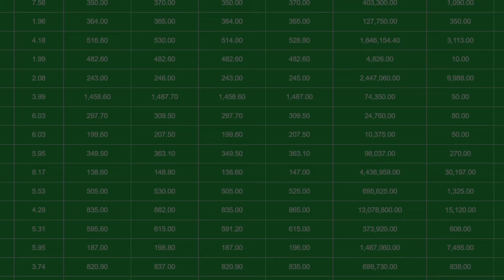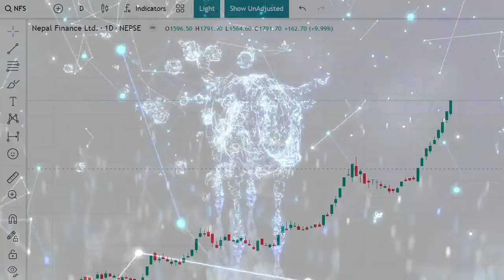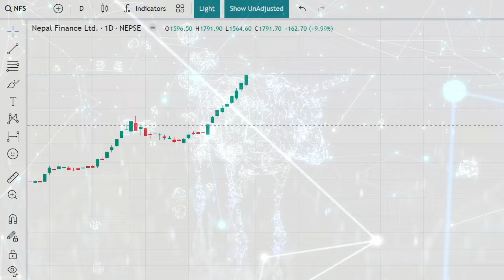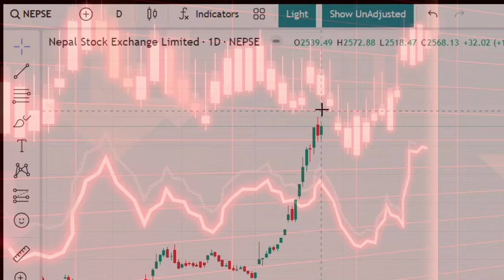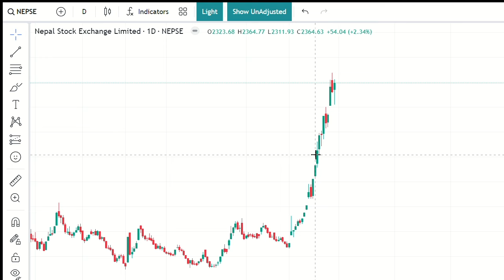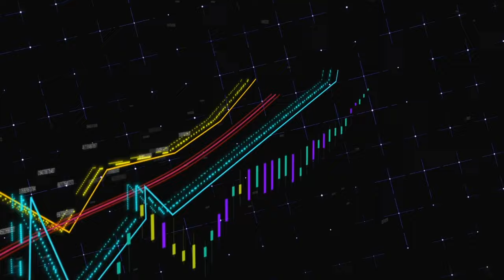Finance bull in Nepal stock exchange Nepse | Nepse today | Nepse latest update | Nepse Memes